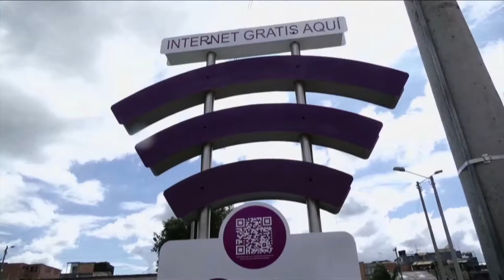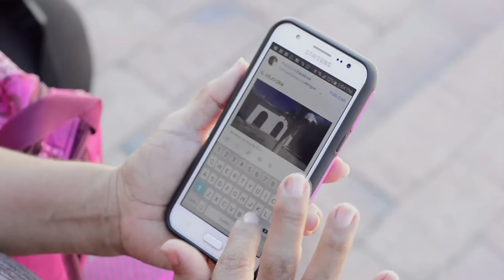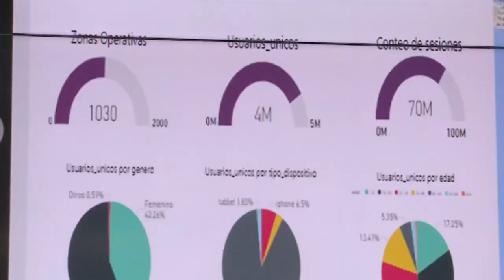Zonas WiFiGratis en Colombia | C17 N3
En Colombia cerca de 5 millones de usuarios se han conectado a las Zonas WiFiGratis para la Gente, accediendo al Internet multiplicador de oportunidades. ¿Tú las has utilizado? ¡No te pierdas este vídeo, aprenderás qué hacer en dichos espacios públicos!